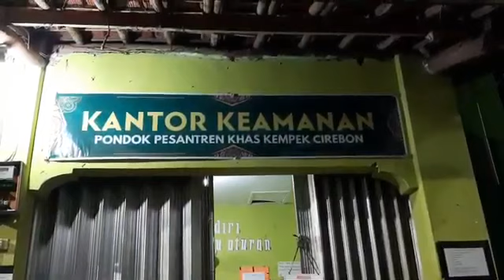Kisah KH Maimun Zubair Alias Mbah Moen Menghadapi Santri yang Nakal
TRIBUNJABAR.ID, CIREBON - Sosok KH Maimun Zubair dikenal penuh cinta kasih dan tidak pernah marah.

Pengasuh Pondok Pesantren Khas Kempek, KH Mustofa Aqiel Siradj, mengatakan, Mbah Moen mempunyai cara tersendiri saat menghadapi santrinya yang nakal dan tidak pernah memarahinya.

"Mbah Moen justru mendoakan santrinya yang nakal itu," ujar KH Mustofa Aqiel Siradj saat ditemui di Pondok Pesantren Khas Kempek, Kecamatan Gempol, Kabupaten Cirebon, Selasa (6/8/2019) malam.

Ia mengatakan, bagi Mbah Moen santri yang nakal tidak boleh dimarahi ataupun dihukum.

Sebab, santri atau anak nakal merupakan ujian bagi orang tuanya.

Karenanya, santri yang nakal harus didoakan agar tidak lagi nakal dan berubah menjadi baik.

"Mbah Moen selalu melarang memarahi atau menghukum santri nakal, karena siapa tahu anak kita sendiri juga nakal," kata KH Mustofa Aqiel Siradj.

Ia juga mengaku sering kali melihat langsung perlakuan Mbah Moen terhadap santrinya yang dicap nakal.

Misalnya, saat ada santri yang berambut panjang Mbah Moen justru memintanya salat di sampingnya.

Usai salat, Mbah Moen mengelus rambut panjang si santri sambil berzikir dan berujar, "Rambutnya bagus."

"Selesai salat santri itu langsung minta potong rambut ke teman sekamarnya," ujar KH Mustofa Aqiel Siradj. (*)